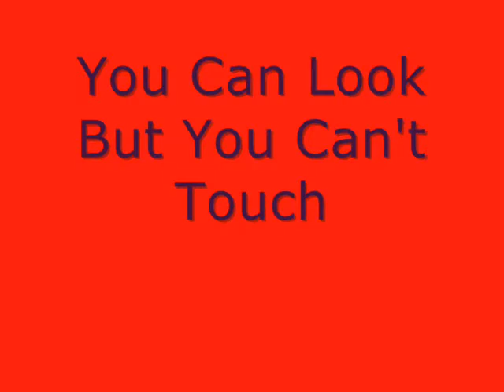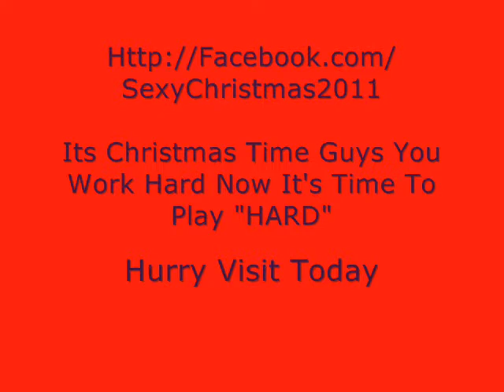Crhistmas 2011 Gifts For Her | 2011 Sexy Christmas Lingerie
2011 Sexy Christmas: Sexy lingerie as gifts for her to help you enjoy a hot holiday season this year. Make her feel special and let her know how sexy you think she is by buying her some sexy lingerie this Christmas 2011.

But don't miss out on the sexy lingerie - many of the items may sell out if you don't order early...